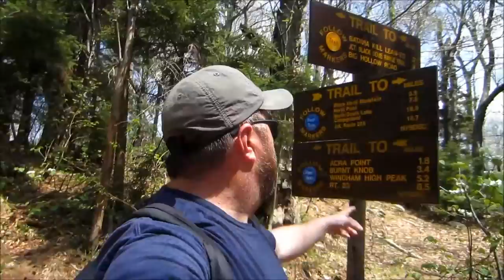Hornet's first 3500 Club Hike; Blackhead Mountain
We brought Hornet along for his first 3500’ hike. We love to take people onto Blackhead for their first Catskill peak. The trail is great, the view of Lockwood Gap is awe inspiring and if you follow the Long Path heading toward the Batavia kill lean-to you get some the most rugged downhill in the park. He completely enjoyed it and we had a great time. Hope you enjoy.